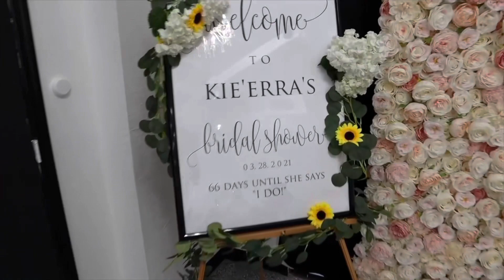VLOG 103 | BRIDAL SHOWER IN LAKELAND, FL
Kie’erra’s Sunflower themed bridal shower was a blooming bride dream come true. Make sure you watch the entire video to understand why this moment was so special!